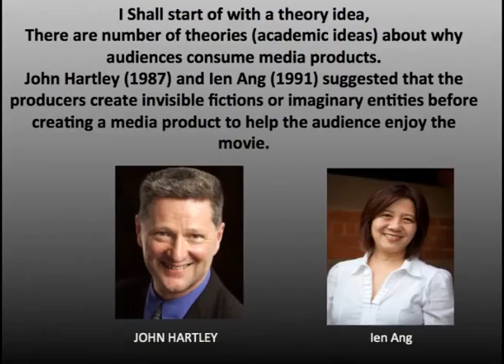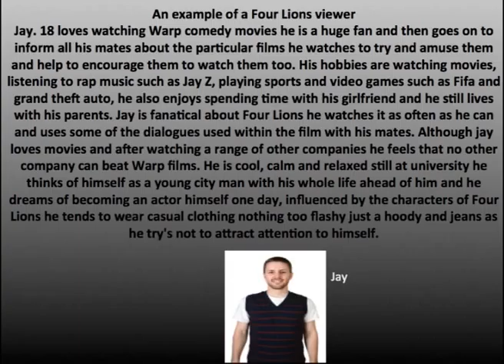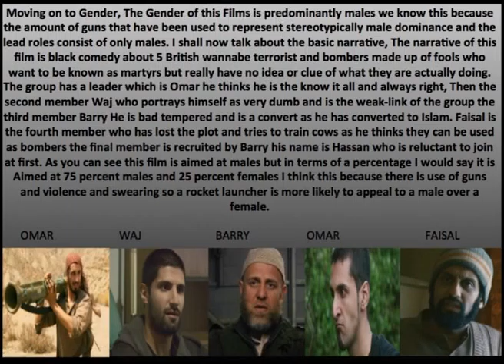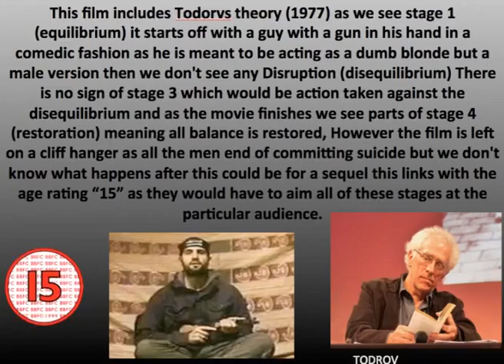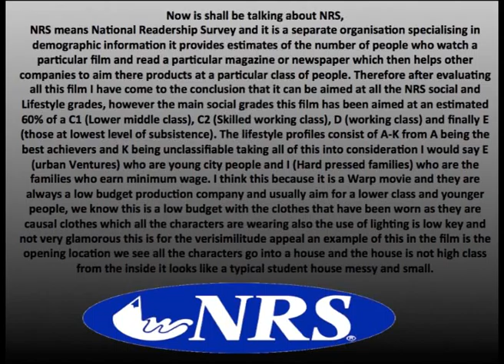vlog 3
Completed Educational Vlog 3